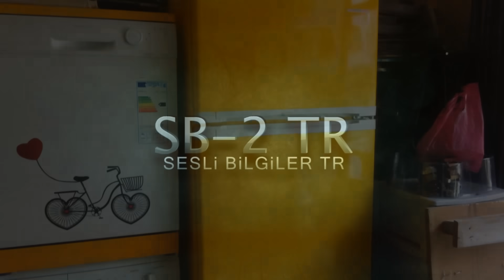Buzdolap Kapı Kenarları ISINIYOR - NEDEN ! Arıza Sebebimidir ( Aşırı ısınıyorsa Dikkat )- SB TR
Buzdolaplarınızın Kapak conta veya Conta Kenarlarındaki sıcaklık Normalden FAZLA ise iki KAPAK Arası ÇOK AŞIRI SICAK ise Cihazda SORUN Var Demektir, KONTROL GEREKLİDİR. NOT : Kesin Bilgi için Cihazın Görülmesi Gerekir.
Sesli Bilgiler TR - Teknik ( Çakır Sogutma Beyaz Eşya Teknik Servis Konya - 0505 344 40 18 ) Lütfen Konya Dışından Video Harici Bilgi için Aramayınız, Cihazı Görmeden Ölçmeden Bilgi Veremeyiz. Anlayışınız için Teşekkürler.

LÜTFEN KONYA DIŞINDAN ARAMAYINIZ . ! Cihazınızı Görmeden Video Harici Bilgi Veremiyoruz.